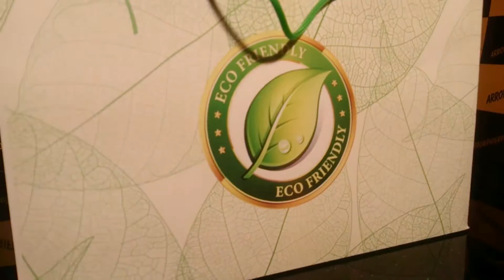My Edited Video